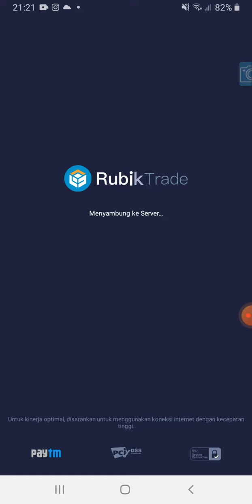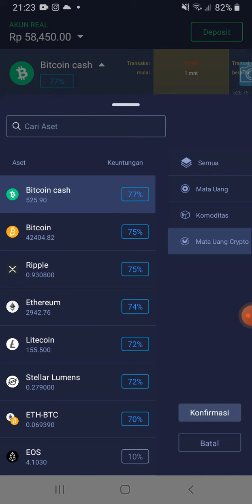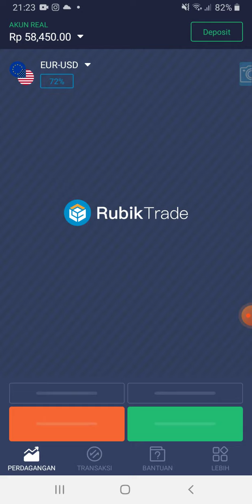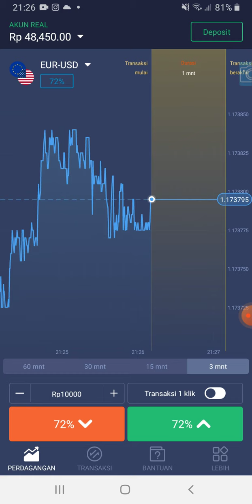Modal 10 ribu nyoba trading di rubik trade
Assalamuallaikum

Hello guys, pada kesempatan video kali ini gw akan coba memberikan gambaran gimana trading di rubik tradr dengan modal deposit 50 ribu dan setoran minimal transaksinya hanya 10 ribu